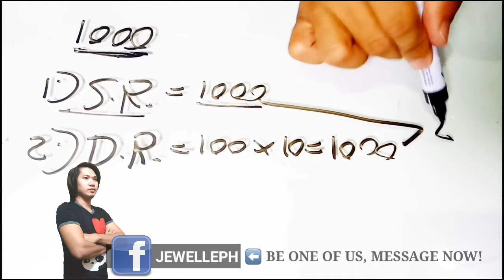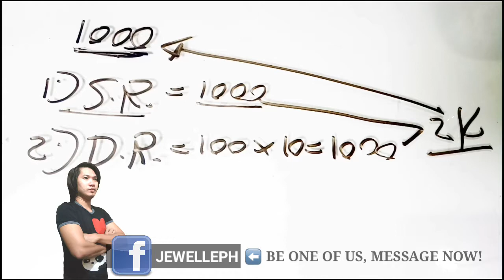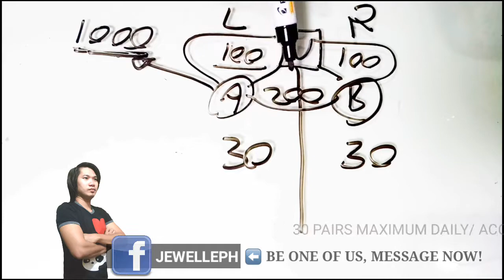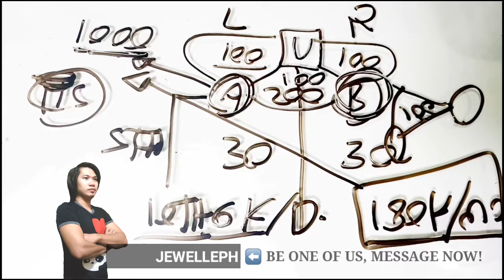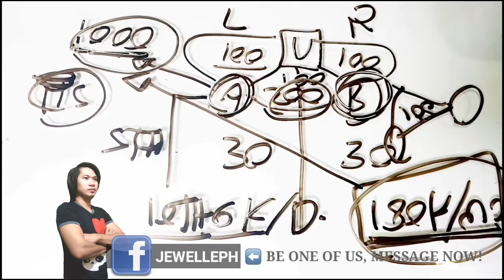PAANO KUMITA SA ONE EMPIRE GLOBAL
LATEST BUSINESS CONCEPT LAUNCHED LAST JUNE 25, 2019. BE A PIONEER LEADER! BE PART OF MY FAST GROWING TEAM WORLDWIDE! WE ARE TEAM MOVERS AND SHAKERS "MAS" .

LET US DOMINATE!